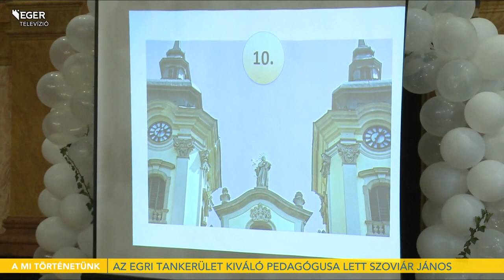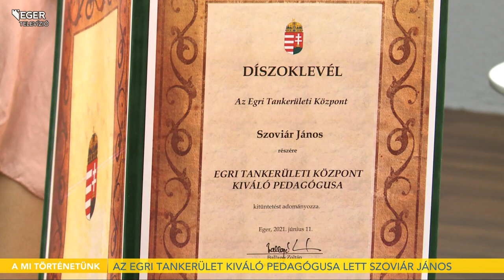Az Egri Tankerületi Központ Kiváló Pedagógusa lett Szoviár János - 2021.06.25.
A következő percekben az Egri Dobó István Gimnázium magyar, illetve orosz nyelv és irodalom szakos tanárával beszélgetünk, hiszen június 11-én, a Líceumban átvehette az Egri Tankerületi Központ Kiváló Pedagógusa kitüntetést.
Személye, tevékenysége több mint húsz éve meghatározó mind az intézmény, mind a nevelőtestület életében, emellett a magyar-ének-rajz munkaközösség lelkiismeretes vezetője. Stúdiónk vendége: Szoviár János, a Dobó Gimnázium pedagógusa.